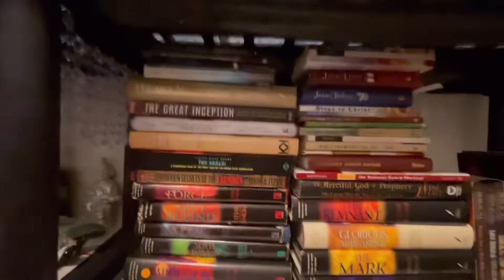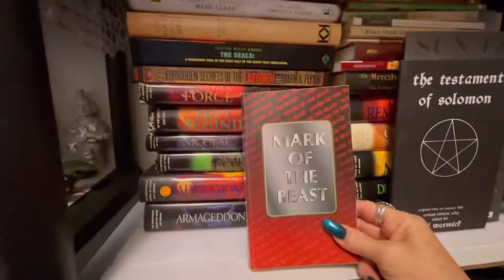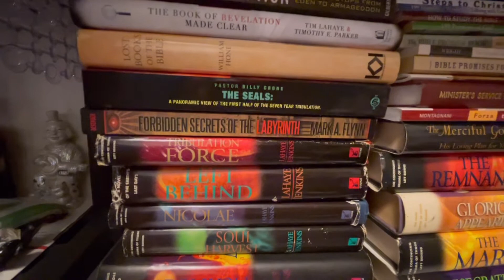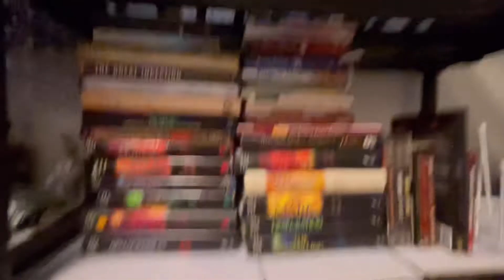Books added to My MERCARI SHOP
Blessed Be

Tunnell’s little bit

MysticalLoveAndLight

My Husband Gold Treasure Hunting  Channel

your generosity is greatly appreciated…
Blessed Be